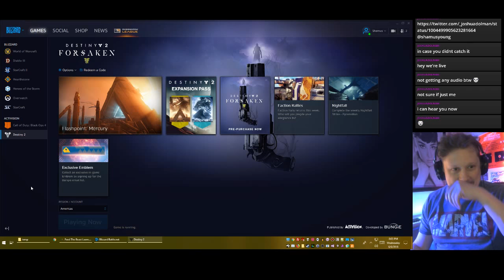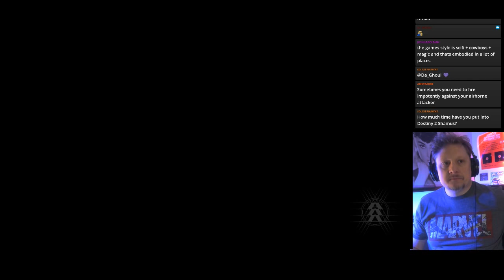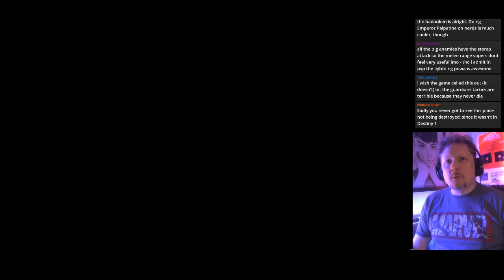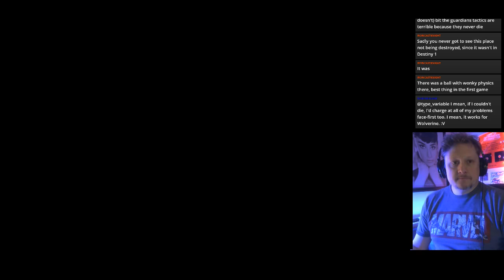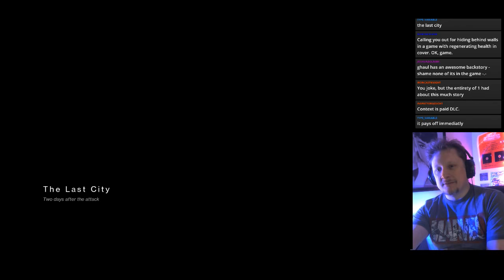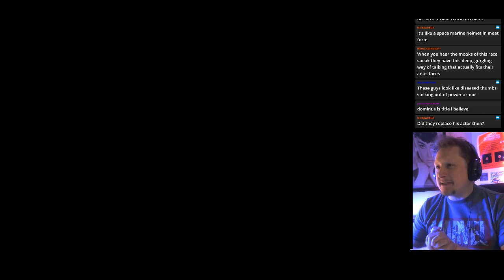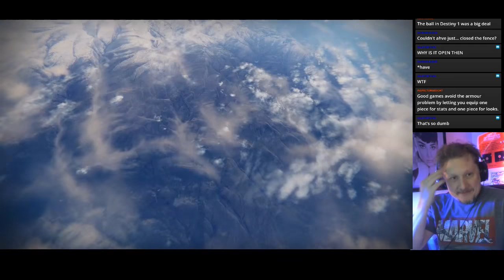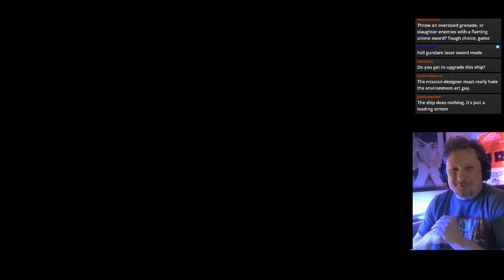Shamecast: Destiny 2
Here I spend an hour and a half with Destiny 2. It's a flawed game, but it has a lot going for it mechanically.